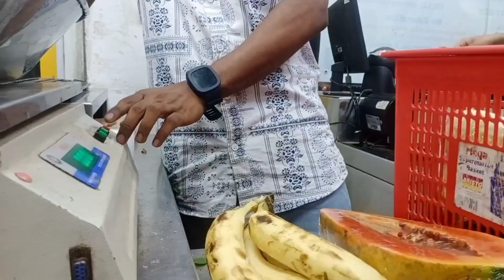Sunday Spl.Vlog- மீன் குழம்பு,மீன் வறுவல்,Dates Milkshake, கத்திரிக்காய் பஜ்ஜி